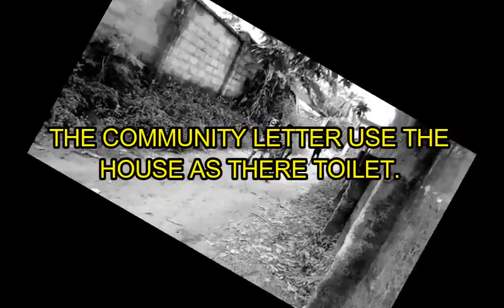THE SHIT MAN BY SWAG COMEDY